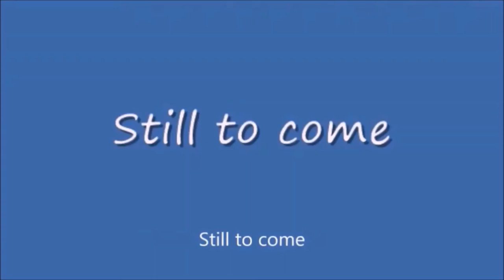Saturday Night Metro 417